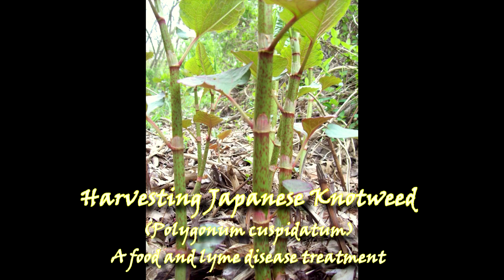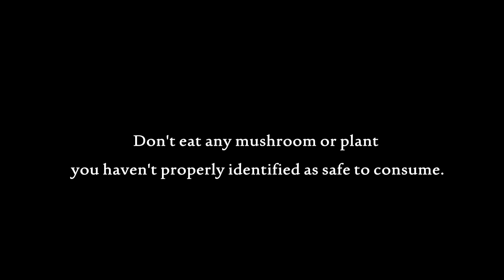Japanese Knotweed - A Food, Medicine, Teacher, and Herbal Healer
Japanese Knotweed (Polygonum cuspidatum) is known as an "Invasive" plant by people who came here on ships and conquered the original people of this land. Consider new ecological and medicinal perspectives as we explore this plants profound healing properties; from its highly anti-inflammatory resveratrol, to its specific ability to work with issues such as lyme and other inflammatory diseases ending in -itis

Further Resources:
Stephen Buhner - Gainstudies.org
Timothy Scott - Invasive Plant Medicine [Book]